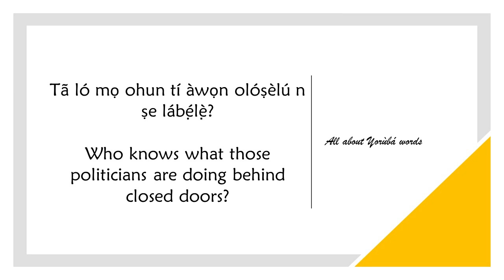How to say BEHIND CLOSED DOORS in YORUBA